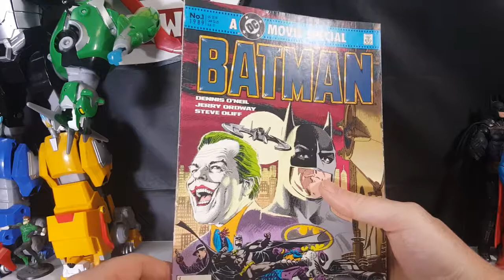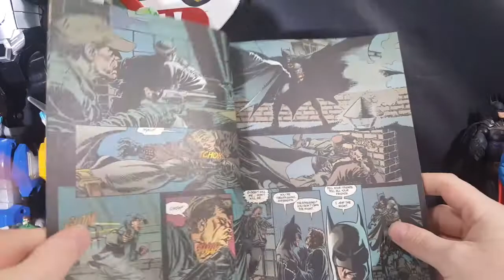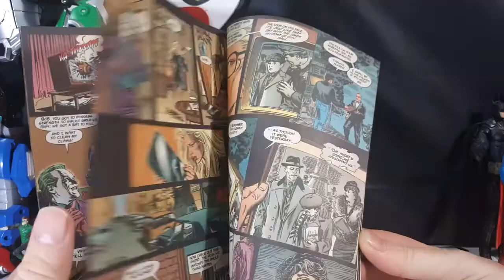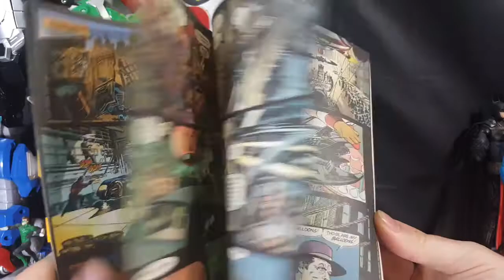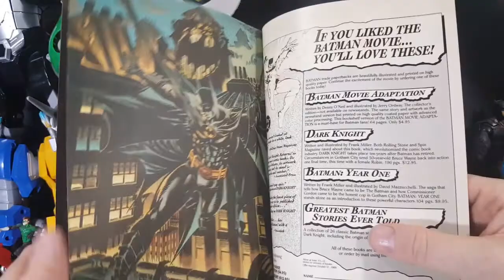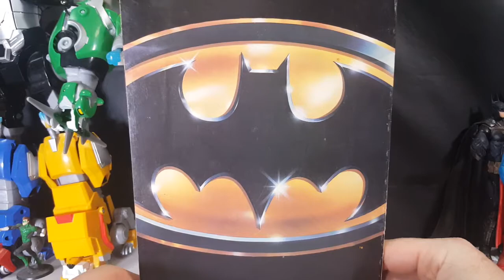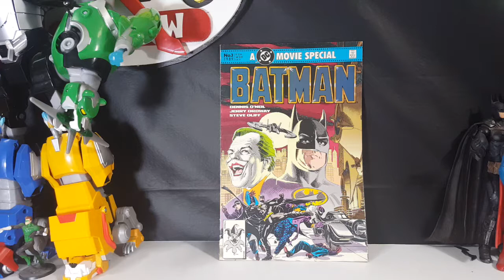DC Movie Special Batman '89 Comic Book Adaptation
This Video is NOT made for kids, This video is for adult collectors DC Movie Special Batman '89 Comic Book Adaptation
This was the very first comic book adaption of one of Batman's motion pictures with art by Jerry Ordway, illustrator of the Superman comics. It was also in a collection of all the Burton and Schumacher movie adaptations called Batman: The Movies.

As Alexander Knox, a reporter for the Gotham Gazette, pursues the story of the mysterious vigilante of the night called Batman with the help of news photographer Vicki Vale, Carl Grissom has The Joker raid Axis Chemicals to remove any evidence of its ties to Grissom's criminal empire, using the raid as a set-up to remove Napier for his affair with Grissom's wife Alicia. Batman takes down Napier's men and attempts to rescue Napier from falling into a vat of chemicals, but fails in doing so, causing Napier to be changed into the maniacal terror known as the Joker.

During Vicki's investigation of Batman's alter ego Bruce Wayne, she discovers a secret of his that eventually leads her to connect the two people together, but she also becomes the object of the Joker's desire as he pursues her, killing people with his Smylex formula as he heads to his ultimate confrontation with the Dark Knight at the Gotham City cathedral tower. With the Joker's defeat, Batman gives Commissioner Gordon a signal to summon him in future times of need, and Vicki ends up leaving Knox as she goes off on a date with Bruce Wayne.

A slight sequence shift takes place during the part where the Joker's parade in Gotham City takes place, with the people being gassed by the balloons prior to the Joker having the gas actually being released.
The ending is also different from that of the film. After Joker is found dead, the police find "Batman" also on the ground, but as it turns out it is Knox under the Batcave, which Bruce had removed to distract the police and escape. Also a few scenes later, when Vicki leaves Knox and goes away with Alfred, she kisses Knox in the mouth. These scenes were part of the original scrip sent by WB to DC Comics, but the cape scene was removed from the final cut and the kiss scene was changed to a cheek kiss. However, because the comic was already produced, the alterations could not be placed in the adaptation. These inconsistencies are pointed out in the letter column of Batman #442.